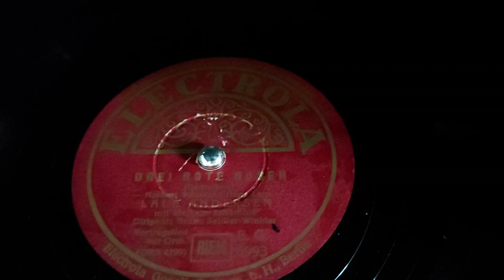1939: Lale Andersen - "Drei rote Rosen"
German release, November 1939

Matrix: ORA 4199

Label: Electrola – E. G. 6993

Vocals: Lale Andersen
accompanied by Bruno Seidler-Winkler and his orchestra